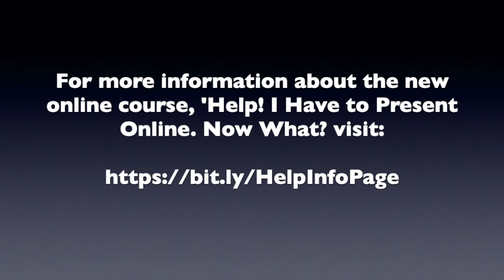Test These, or Risk Looking Bad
In this tip, you'll pick up a valuable tip that will prevent you from looking bad on video.

To purchase the course mentioned in this video, If you'd first prefer more information,

If you would like to accelerate your online presentation skills and uncover the secrets used by the best online presenters, check out the new Home Study course, 'Help! I Have to Present Online. Now What?'

This course will provide you with the fundamentals that help you overcome any anxiety or fear that you feel about virtually presenting.

Here just a few of the key insights you'll pick up from this new home-study course:

- How to ensure that you present in the most professional possible environment
- Insights into grabbing and keeping the attention of viewers
- How to manage the unique circumstances of presenting to an audience you cannot see
- How to quickly improve your online presentation skills
- 14 keys to hosting an effective online business meeting

This interactive home-study course Includes:

- 12-video self-study course
- Checklist to plan every online meeting
- Checklist to plan every online business meeting

Invest TODAY  and you'll also receive these Bonuses to accelerate your online presentation skills success.

BONUS #1
Six-month access to our twice-a-week 30-minute webinars ‘Online Success’  These meetings will introduce you to new online presentation ideas and address your questions and challenges.

BONUS #2
Free report ‘Help! I Have to Present Online. Now What?’ Gain insights into the keys to confidently present your ideas online.

BONUS #3
‘Panic to Power’ mp3. Pick up insights into managing your speaking anxiety — whether online or in-person — from three World Champion speakers and a Certified World Class Speaking Coach.

Purchased separately, you’d pay $777 for all of these items. To celebrate our rollout of this new program, we’re offering the course plus bonuses for just $47.